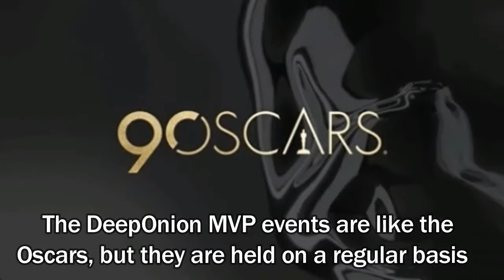DeepOnion MVP - Step Up Your Quality